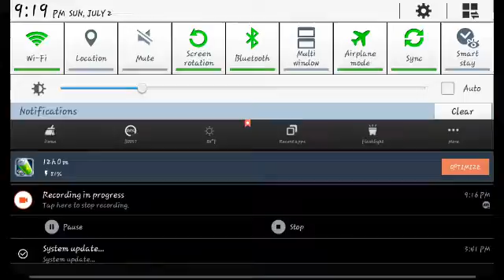Beast Brawlers ep 1